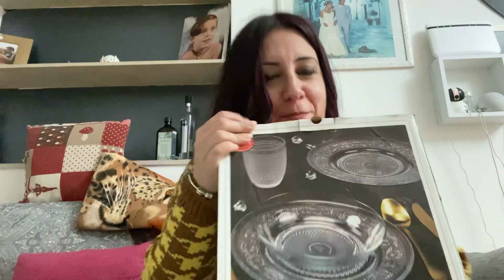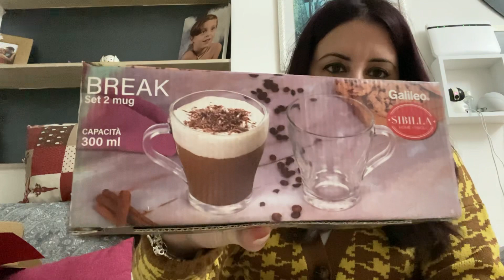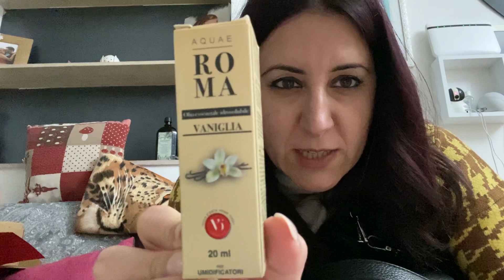Acquisti da TIGER di Pasqua 🐣🐥💙